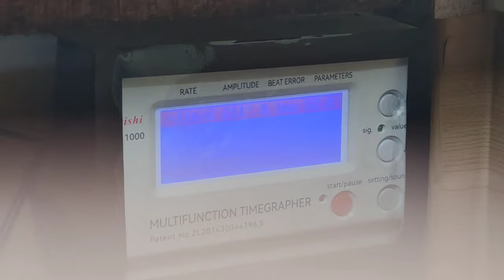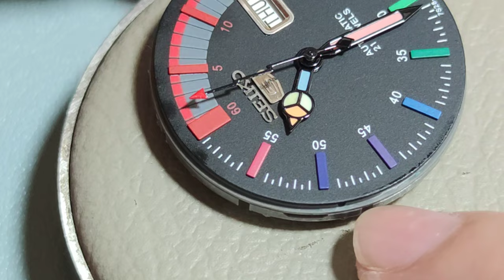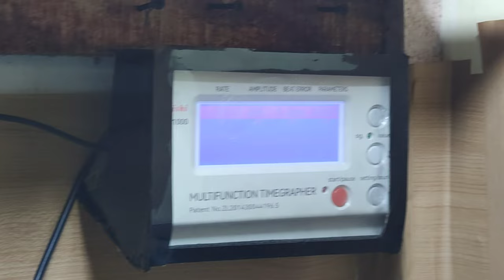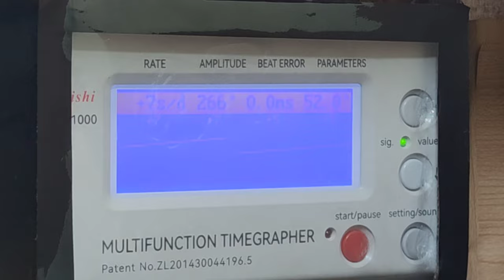Servis Automatic NH36A stem patah Dalam mesin